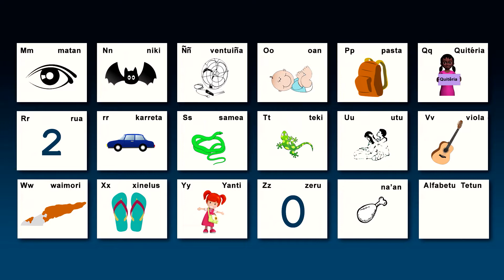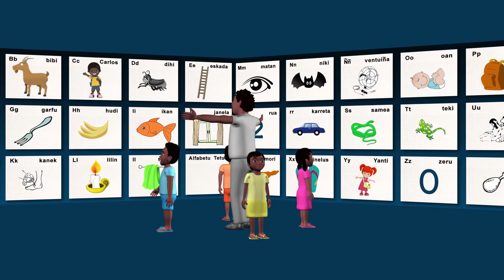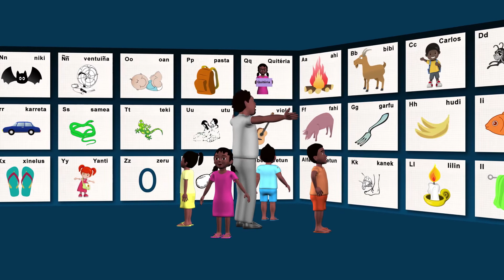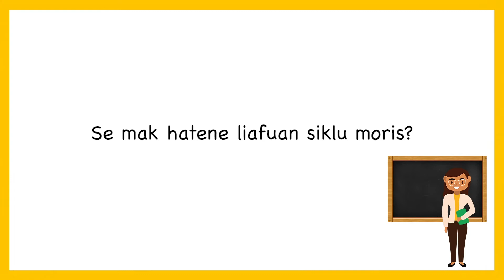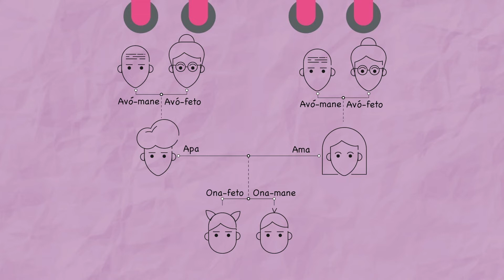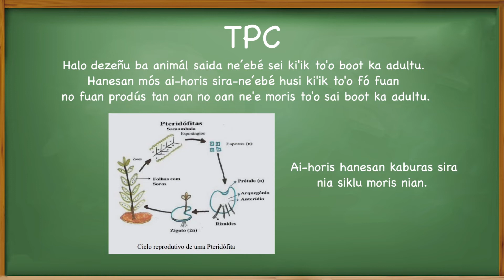P4 EP12 - Ai-Sasi'ik, Muzika no Siénsia Natural